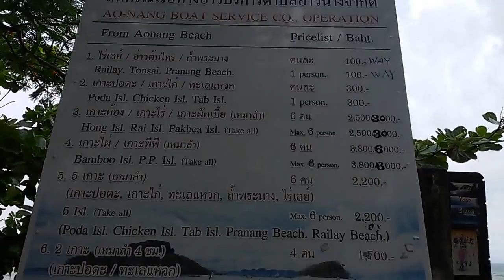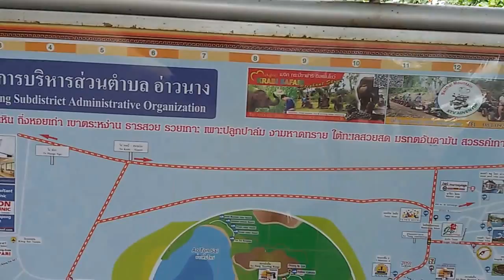อ่าวนาง จังหวัดกระบี่